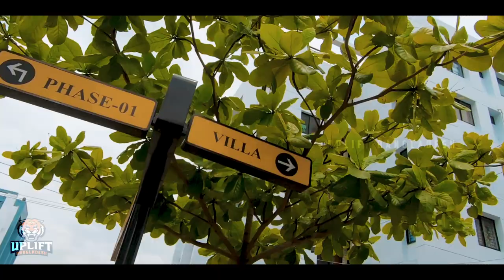বাংলাদেশের প্রথম টাউনশিপ প্রকল্প | The First Township Project in Bangladesh | Uplift Bangladesh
বাংলাদেশের প্রথম টাউনশিপ প্রকল্প | ঢাকার পাশে ৮টি স্যাটেলাইট সিটি হচ্ছে | The First Township Project in Bangladesh | Rupayan Township Phase - 2 |  Uplift Bangladesh

kewywords: dhaka city, dhaka city 2022, future dhaka, future bangladesh,dhaka city, bangladesh economic growth, bangladesh economy reaction, bangladesh growth reaction, bangladesh growth story, dhaka future park, dhaka future plan, future bangladesh 2030, future bangladesh 2050, bangladesh high speed train, bangladesh high speed train video, top 5 high speed train in bangladesh, dhaka-chittagong railway development project, dhaka chittagong railway project, dhaka chittagong railway, mega project of bangladesh, padma bridge update, padma bridge update 2022, dhaka metro rail, dhaka elevated expressway, somoy tv, jamuna tv, asian tiger bangladesh, bangladesh economy 2022, bangladesh vs Srilanka economy 2022, iconic tower, bangabandhu tri tower, iconic tower bangladesh, legacy tower, liberation tower, language tower, আইকনিক টাওয়ার,বঙ্গবন্ধু ট্রাই টাওয়ার, ১১১ তলা ভবন, ঢাকা,ঢাকার ফিউচার ভবন, future project dhaka, iconic tower, dhaka city skyscraper, future bangladesh, ফিউচার বাংলাদেশ, Future Dhaka, Dhaka project, Dhaka mega project, Dhaka skyline, আইকনিক টাওয়ার, ভবিষ্যতের ঢাকা শহর, ঢাকা মেগাসিটি, Dhaka megacity, shanta pinnacle, forum twin tower, 1st 40 storied building in dhaka,1st 40 storied building, 1st twin tower,1st twin tower in bangladesh, shanta holdings, purbachal, hatirjheel, purbachal new town, iconic tower, bangabandhu tri tower, শান্তা পিনাকল, ফোরাম টুইন টাওয়ার, ১ম ৪০ তলা ভবন, ১ম টুইন টাওয়ার, ঢাকার ১ম ৪০ তলা ভবন, বাংলাদেশের ১ম টুইন টাওয়ার, পূর্বাচল, পূর্বাচল নিউ টাউন, বঙ্গবন্ধু ট্রাই টাওয়ার, somoy tv, jamuna tv